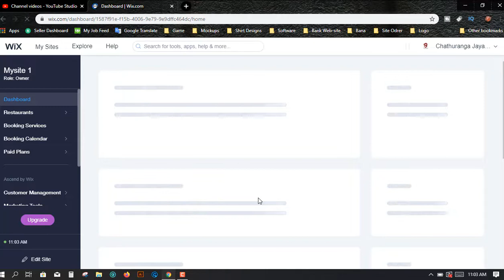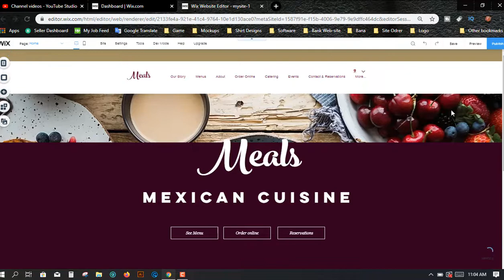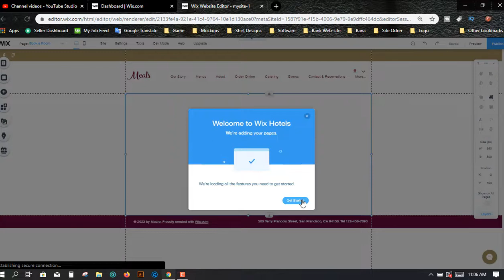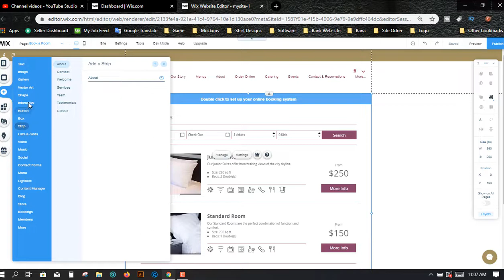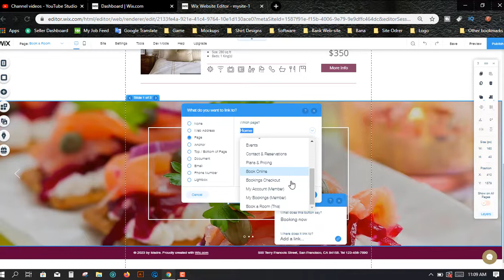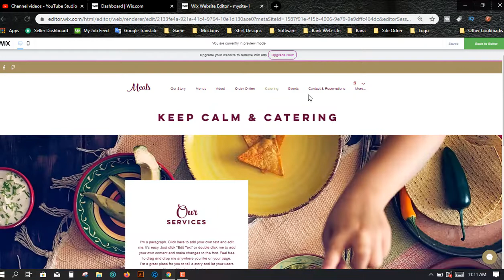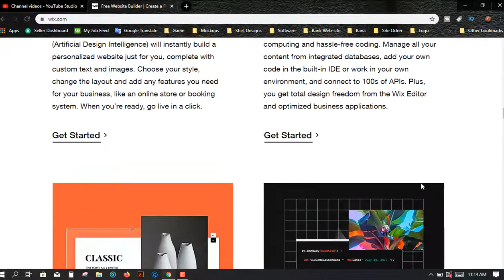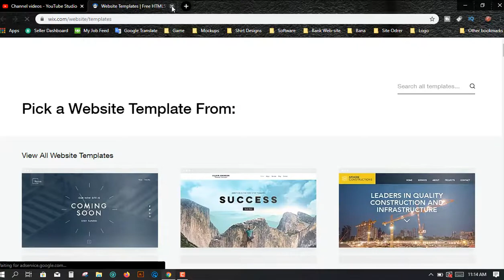wix website design tips & wix website builder demo 2020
wix website design tips & wix website builder demo#wix website builde#Wix#Graphic Art Studio Room#

Hello Everyone !!!

Graphic Art Studio, hosted by Chathuranga, is a free resource for learning Photoshop and Lightroom & illustrator and web design . We believe in learning the concept, rather than learning the steps so that you can translate "your" imagination visually to the world. This will make you a better decision-maker, rather than letting others make decisions for you. Since every situation is different and the definition of "beauty" is subjective, it is essential that you master the approach, and then the steps will automatically follow.

Our motto is "Keep Creating." We always say to our students: "Don't worry so much about the quality, because time will improve it. Don't spend so much time getting things Graphic Art Studio, so that you end up not finishing it. Just 'Keep Creating,' and your consistency will take care of the rest."

wix website design tips & wix website builder demo

Wix Stores Review We try out its latest new features ( video link - )